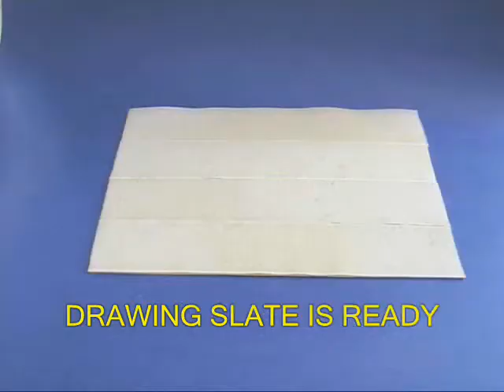TOUCHING SLATE - HINDI - 25MB